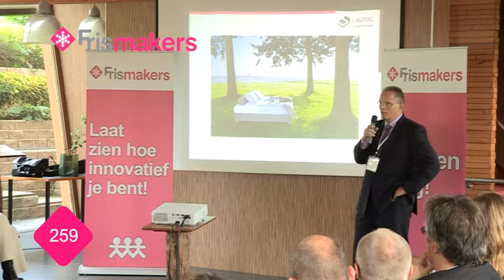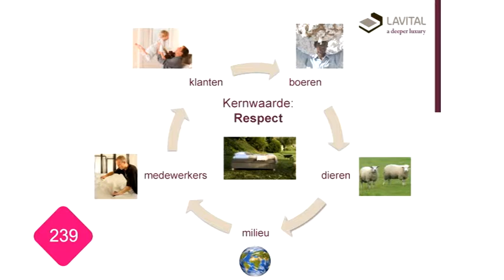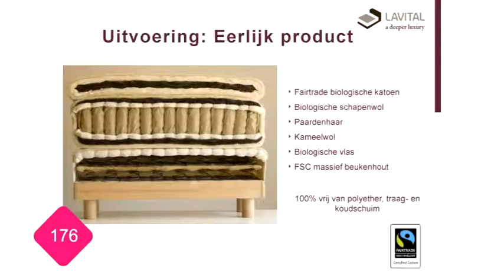Microbedrijf succesvol met MVO matrassen: Arend Vaders Lavital)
Arend Vaders vertelt bij Frismakers over zijn bedrijf Lavital. Wereldwijd is het de eerste leverancier van Fair trade bedden. Als klein bedrijf hebben ze een internationaal netwerk van fair trade toeleveranciers. In eigen werkplaats maken ze de boxspringbedden voor de klant op maat.

Lavital bestaat 20 jaar maar heeft sinds 5 jaar een duidelijke versnelling ondergaan. De Eco-luxery doelgroep groeit en deze bereiken ze succesvol via de inzet van Social Media. Arend zijn verhaal gaat over respect, mens en milieu, 95% recyclebare matrassen,   composteerbaarheid en zijn Amerika ambitie.

Wil je meer weten over deze presentatie en de spreker? Kijk ook eens op